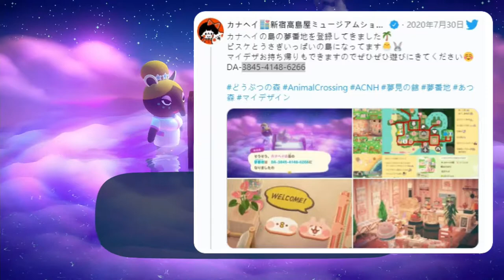【咖蛋凌實況】 集合啦! 動物森友會 夢境館島嶼觀光 卡娜赫拉可愛島 Animal Crossing どうぶつの森 去你的島上作客 おすすめ夢番地 あつまれどうぶつの森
【Switch】Animal Crossing どうぶつの森
本次觀光島嶼號碼:DA-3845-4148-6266
我是咖蛋凌,若你喜歡我的影片

動物森友會幽冥島上居民:
阿邦 蘋果 戴維 光雄 大大
音音 安谷斯 大吉 谷豐 太平

私は台湾出身です I am from Taiwan